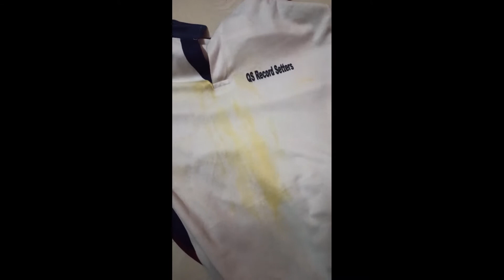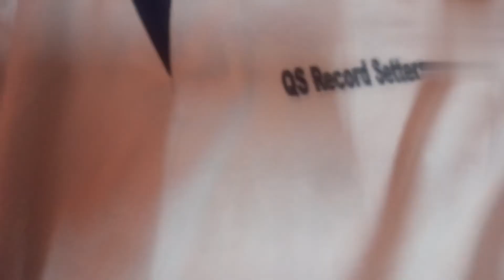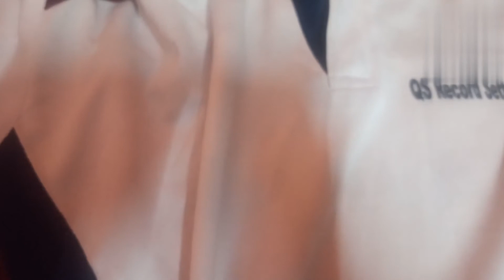Ghar per Baithe Baithe Daag Kaise nikaalte !! aur kapdon ko Kaisa naya Rakhe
Ghar per Baithe Baithe Daag Kaise nikale !! aur kapdon ko Kaisa Salasar naya Rakhe